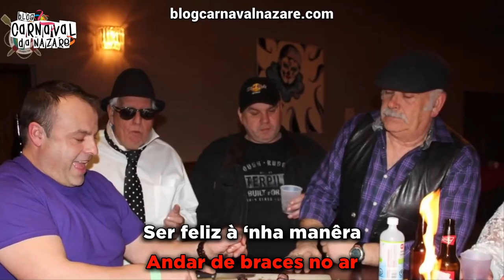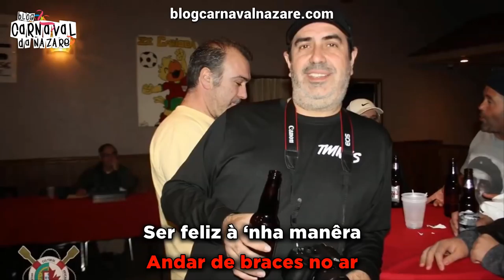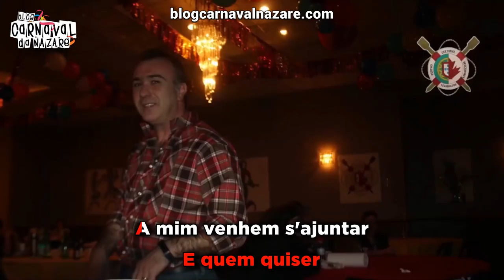Leamington 2018 - Carnaval da Nazaré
O Blog Carnaval da Nazaré apresenta a marcha de Leamington 2018

Letra: Abílio Custódio
Música e Canta: Mário João Estrelinha

- Cervejaria Berlim

- TeclaPágina